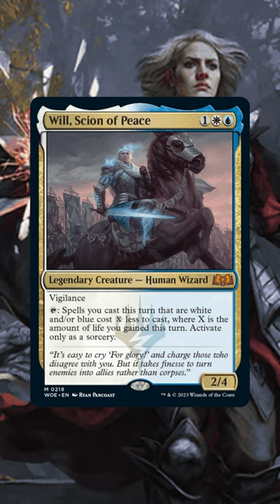5 Eldrain Commanders I’m Excited for!